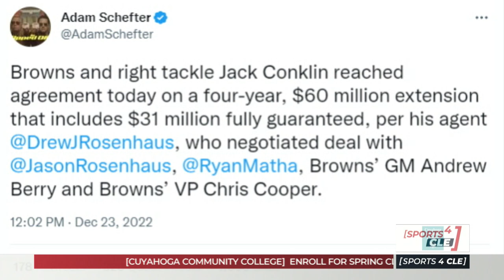Browns Sign Jack Conklin to Contract Extension - Sports4CLE, 12/23/22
Dave Bacon and Jacob Roach discuss news of the Browns signing right tackle Jack Conklin to a contract extension.